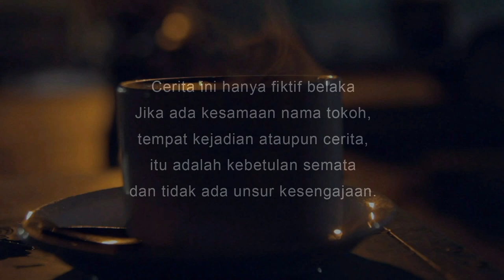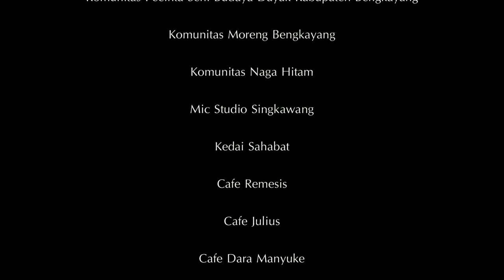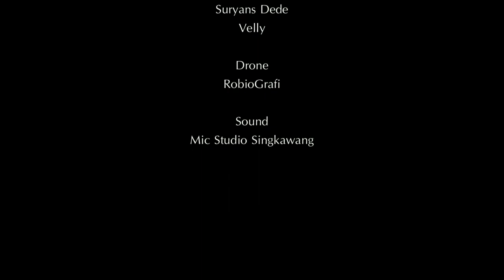PAN TONG PAN Full Movie